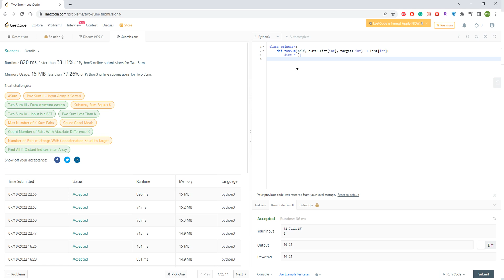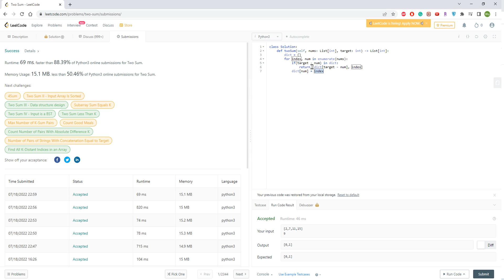Leetcode1 - Two Sum 兩數之和 - python3 - time complexity O(n^2) and O(1) 中英